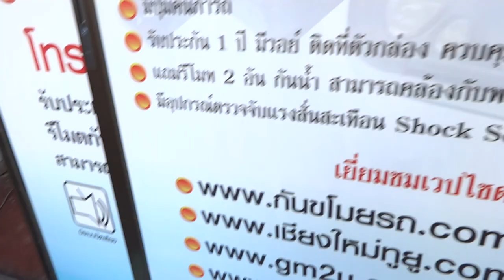MSX thai 085-8686711 9/11/57